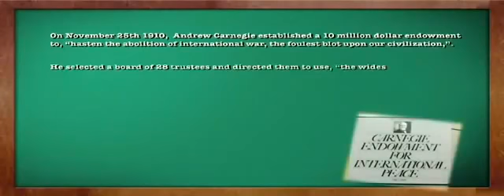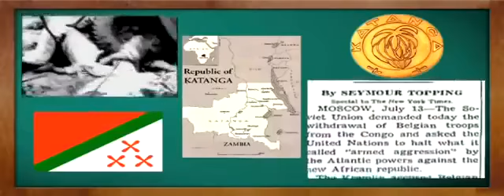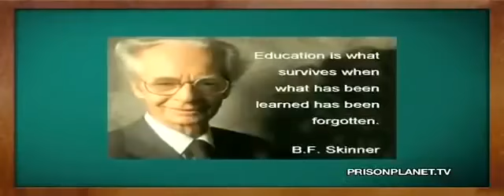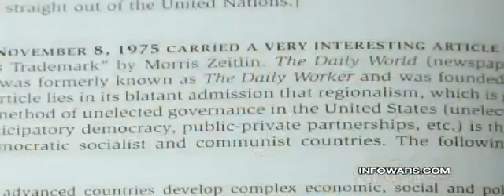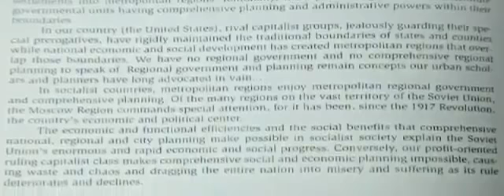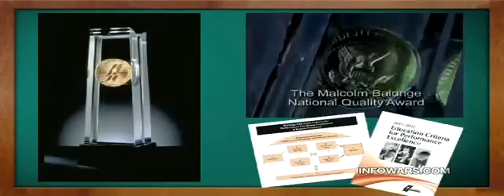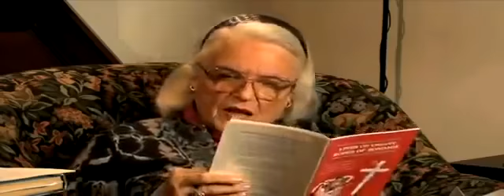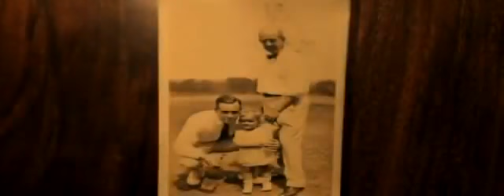Communist Takeover of Americas Education System Whistle blower Charlotte Iserbyt Tells All!